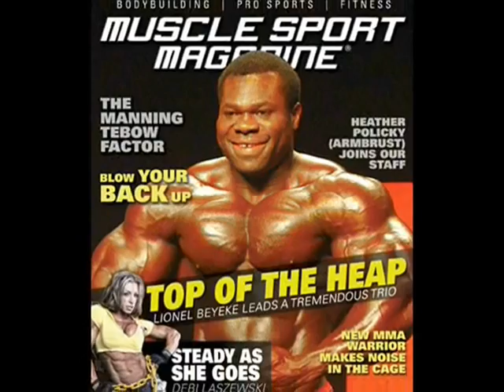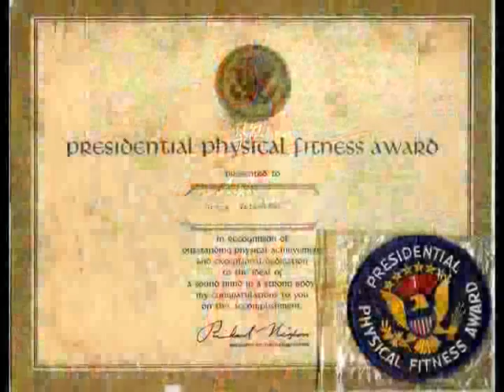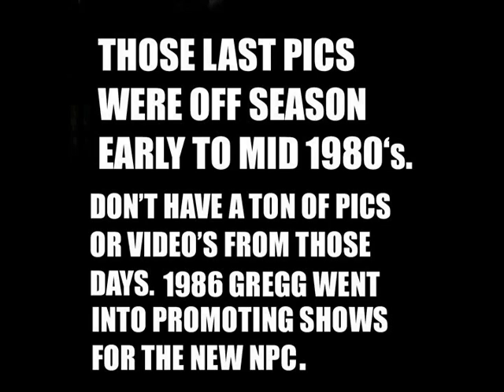Bodybuilding in the 1970's PART 2 - How I got started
Last video I talked about 1970's bodybuilding. In this video I talk about how I got into it back then. RELAX I GOT MORE JUICE HEAD VIDEOS COMING, But this video is to open your eyes about me and the old school  mentality.